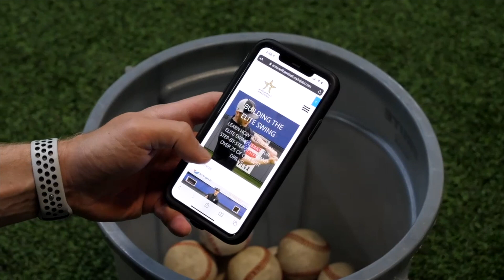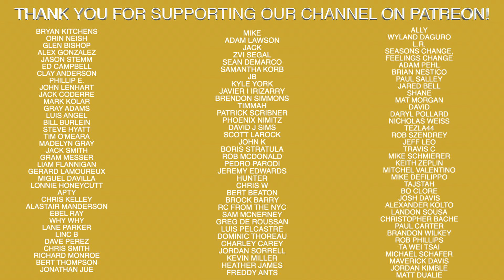WHY Do You Play Baseball?